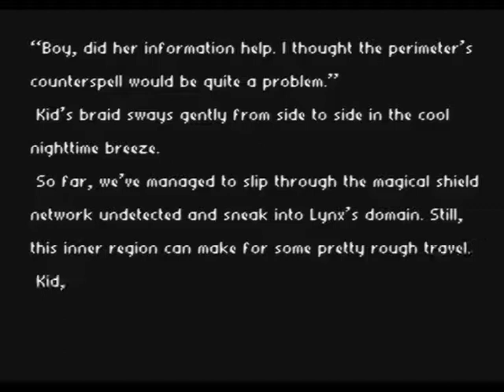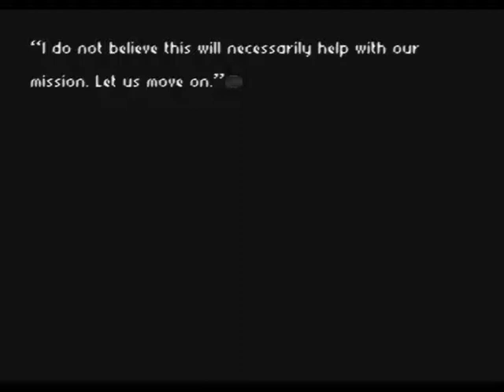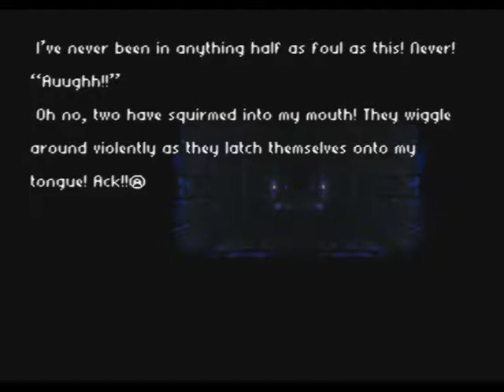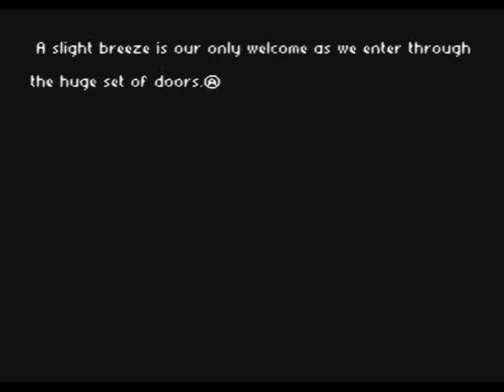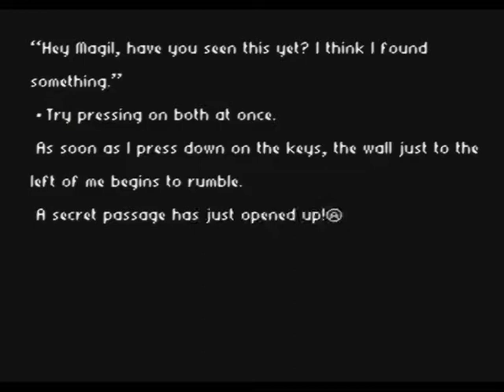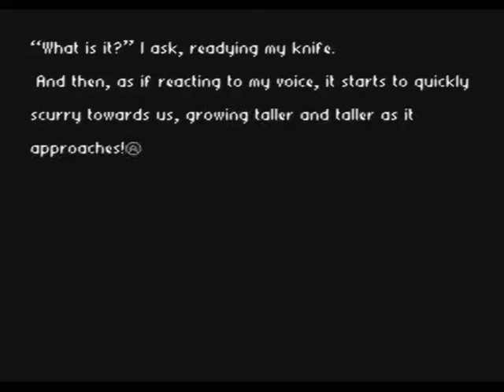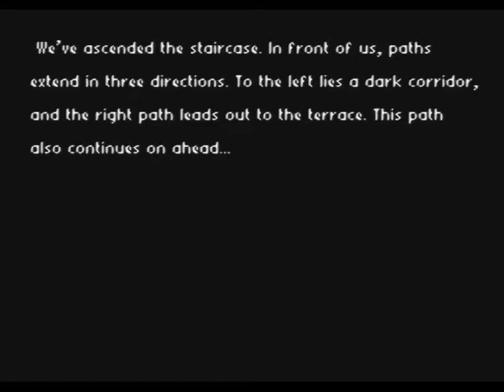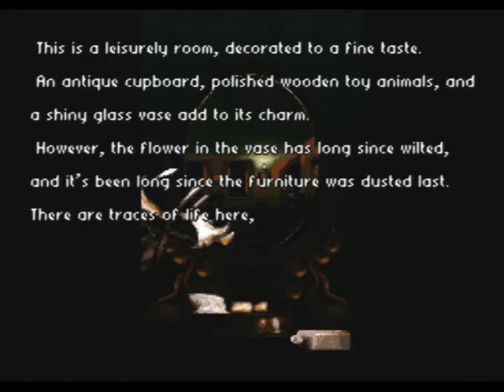Radical Dreamers Part 15 - Lost...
Today, let's check out the light that has welcomed us into the mansion a few times and get lost.